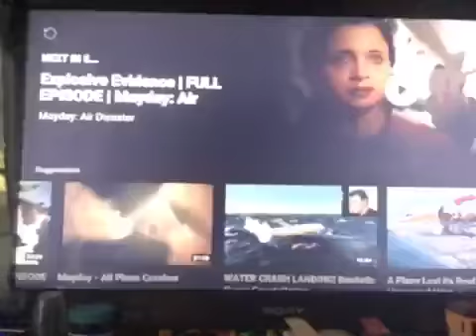Psa flight 182